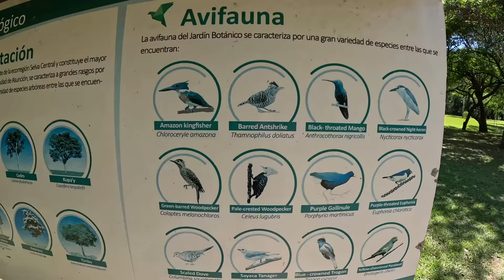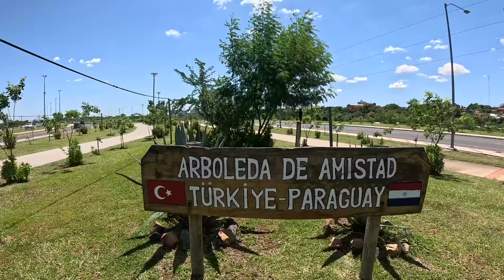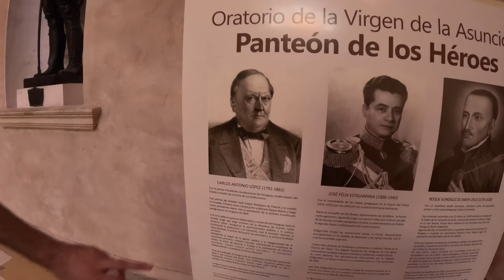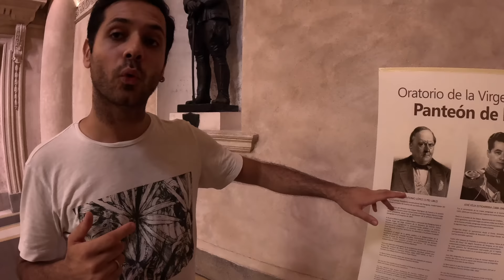Paraguay'da Yaşam Nasıl? Türkler Anlatıyor (Paraguaylılara İngiltere Vizesiz) #306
Can'ın Youtube Kalanı: @cankirsan
Mücahit'in Youtube Kalanı: @MucahitOZ

Paraguay'da Yaşam Ve Ekonomi Nasıl? Pasaportları Neden Bu Kadar Güçlü? #306